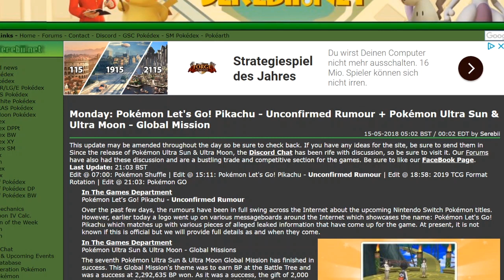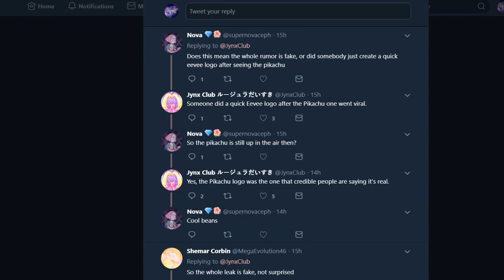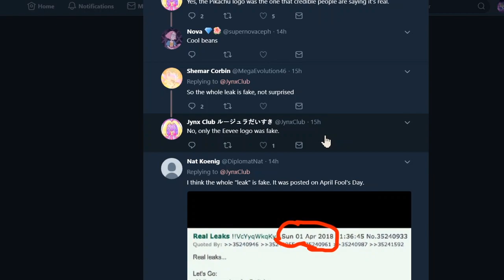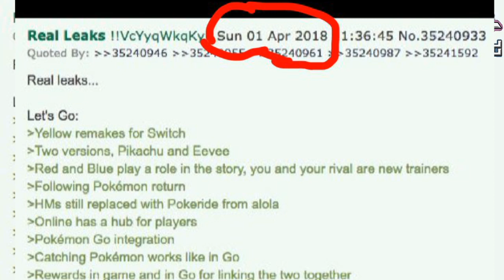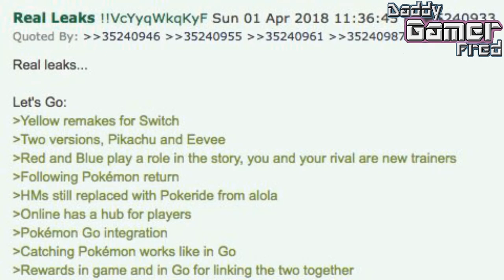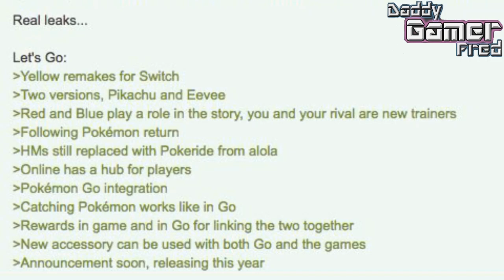Pokémon Let's Go! Pikachu Pokémon Let's Go! Eevee! Unconfirmed Rumour Switch Pokémon Titles?